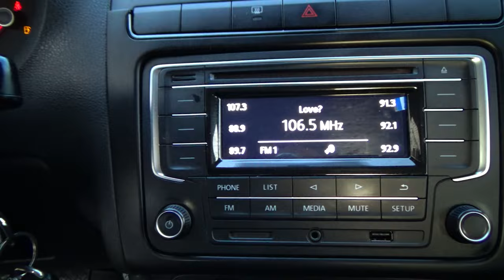Volkswagen / Vento / 2020 - 4266